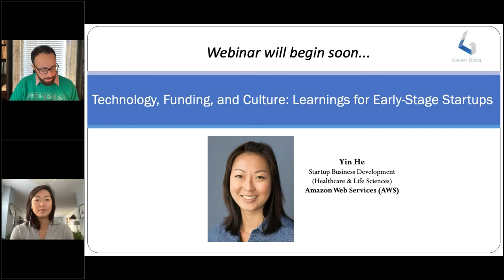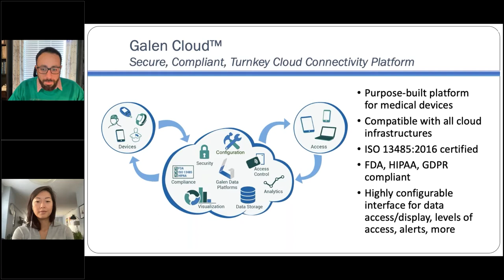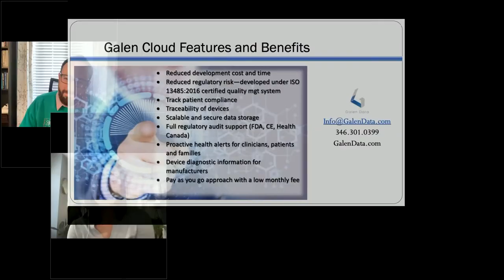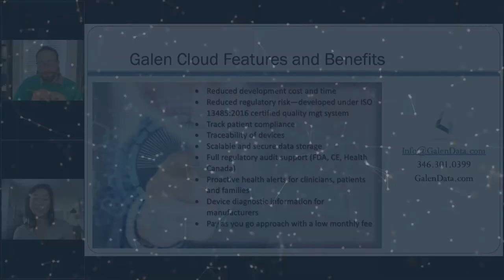Technology, Funding, and Culture Learnings for Early Stage Startups - Galen Data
WEBINAR 18 | Technology, Funding, and Culture: Learnings for Early Stage Startups | Galen Data
How do the best healthcare and life sciences startups navigate technology, funding, and culture challenges?

✔️ Discussion Topics:
Our Medical Device Innovation Webinar Series wraps up 2021 with a fireside chat with Yin He of Amazon Web Services (AWS), where she'll discuss these topics and provide practical advice for startup founders and executives.

✔️ About Yin He:
At Amazon Web Services, Yin works with early-stage startups and strategic partners (accelerators, incubators, seed investors, universities) to drive innovation in healthcare and life sciences. Prior to AWS, she was an early employee and held leadership roles including Head of Science and Operations at a VC-backed biotech startup Strateos, where she helped build a robotic cloud lab platform for drug discovery and synthetic biology. Yin holds a PhD in Molecular Biology and Genomics from Cornell University with 10+ publications in top journals. As a mentor for StartX, ScaleHealth, BUILT BY GIRLS, and others, Yin enjoys advising startups and promoting the next generation of women in STEM.